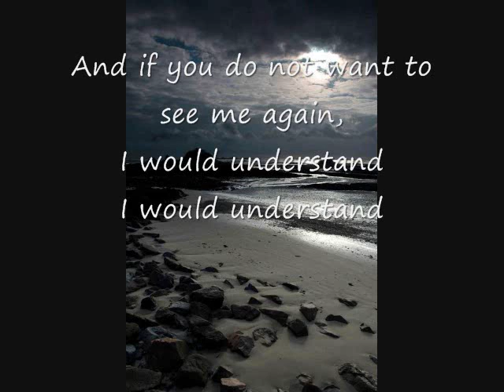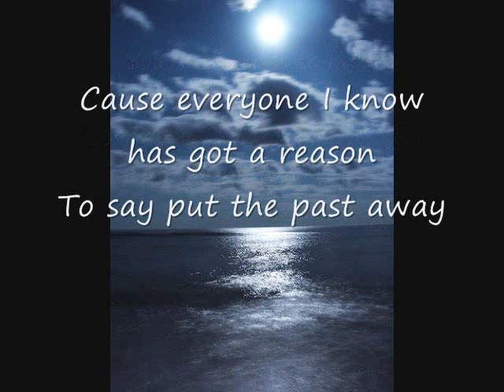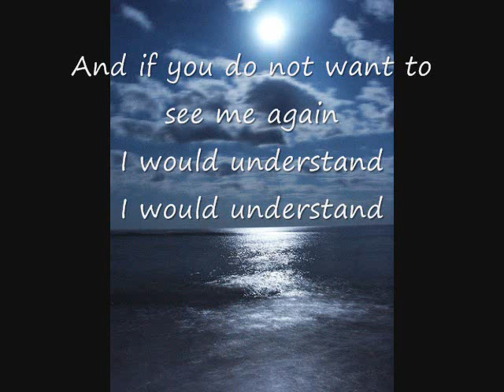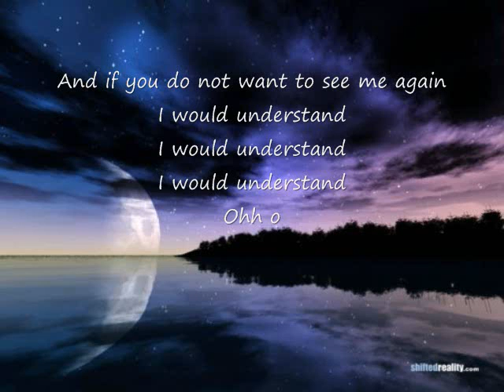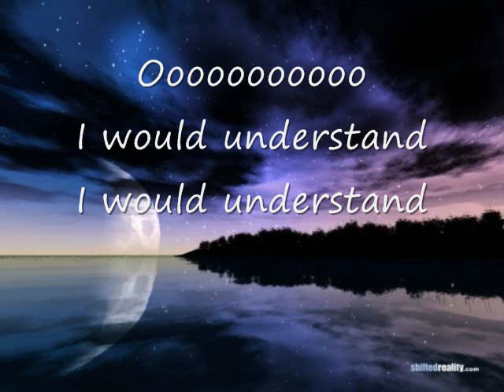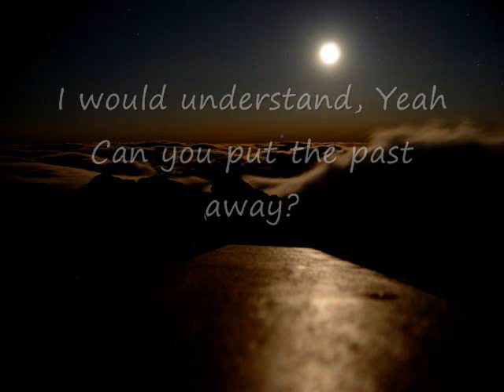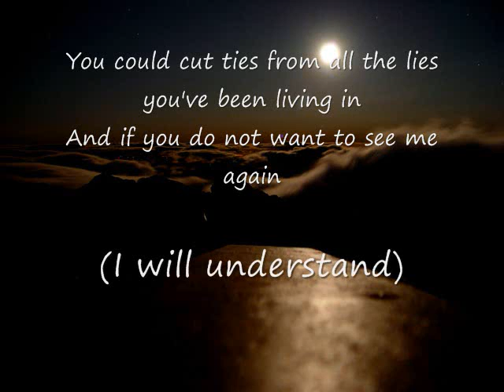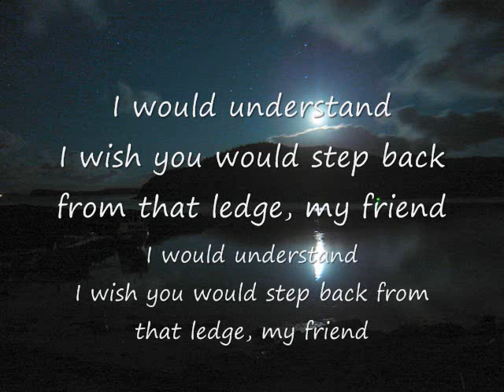Jumper-Bedlight For Blue Eyes w/ Lyrics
Best song ever! Remake of the song Jumper by Third Eye Blind. Remade by Bedlight For Blue Eyes(Punk/Rock Band). Sorry! at the end it should say jkproduktions7.
IF YOU HAVE ANY REQUESTS FOR SONGS/LYRICS PLEASE ASK AND I'LL HAVE IT DONE FOR YOU AS SOON AS POSSIBLE.!